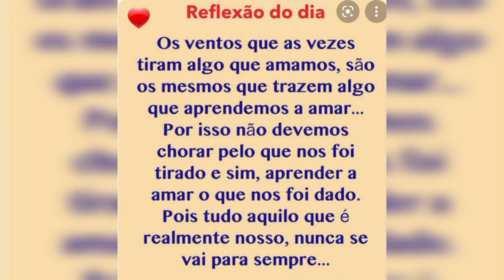Organizando nossa casa nova😍🙏🏠